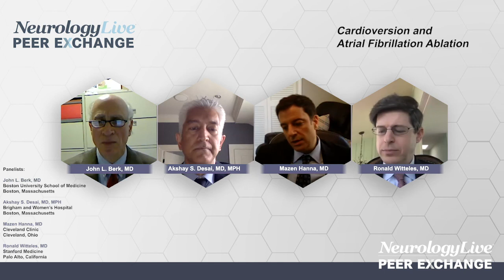Cardioversion and Atrial Fibrillation Ablation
A discussion on the effectiveness of cardioversion or atrial fibrillation ablation to control heart rhythm in patients with cardiac amyloidosis.